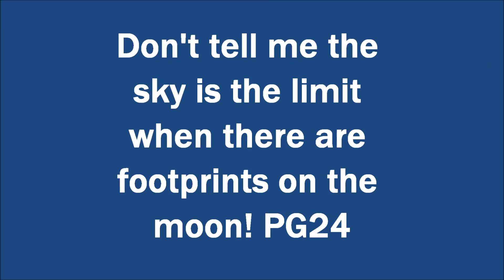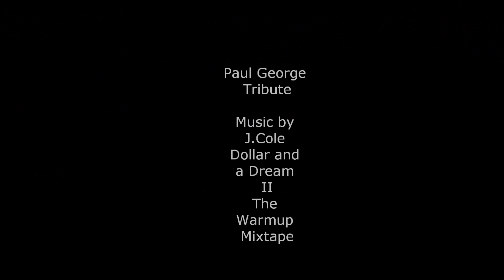NBA 2K14 - Paul George - All Around Offense - HOF SIM Subscriber Game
Hall of fame sim subscriber game - Paul George all around  domination